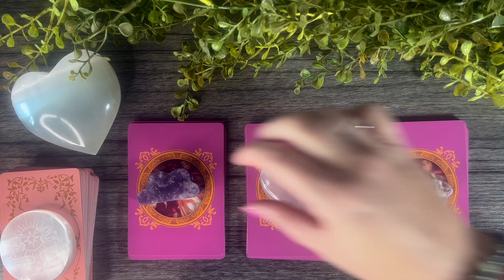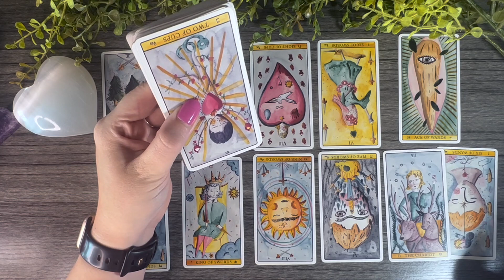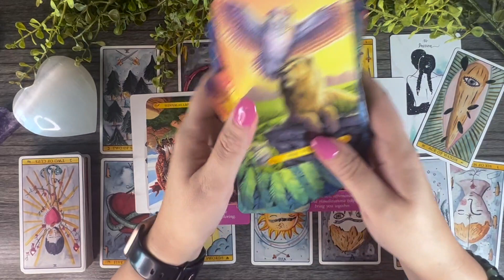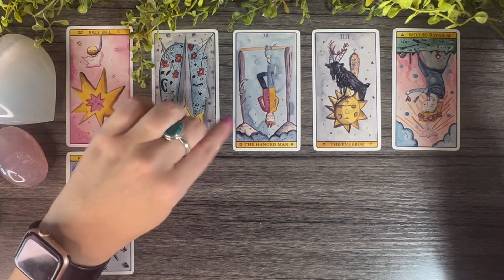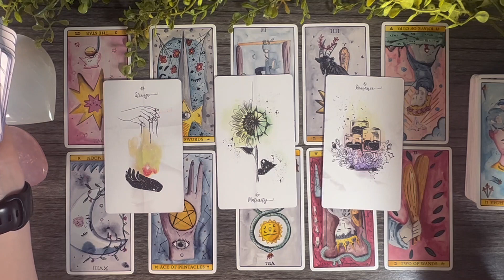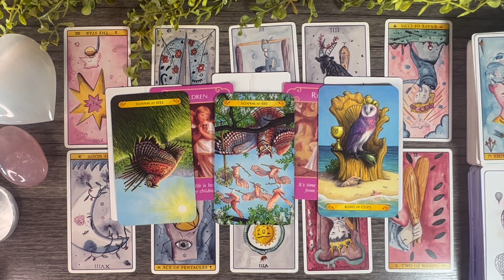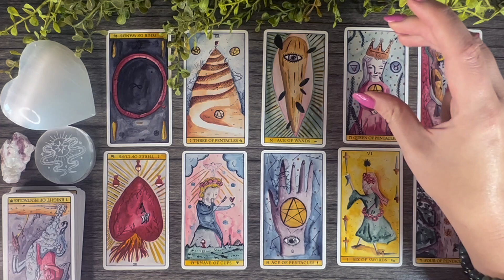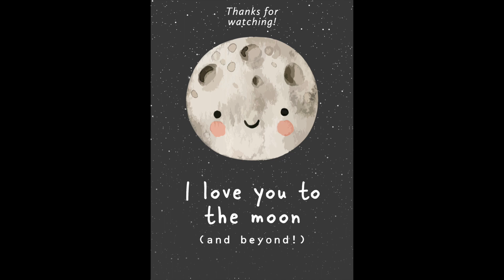August Love Predictions ❤️🔮 Pick A Card 🔮❤️ Venus Retrograde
*timestamps*
00:00 Pick a Card
03:25 Group 1
29:32 Group 2
01:00:49 Group 3

*Decks Used*
Tarot de Luz
Love Story Oracle Cards
Romance Angel Oracle
Tarot of the Owls